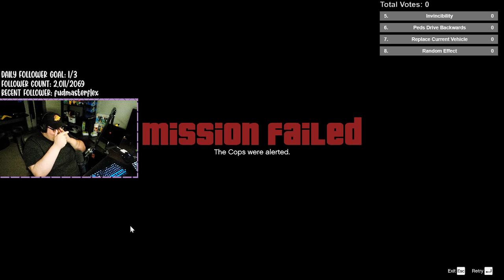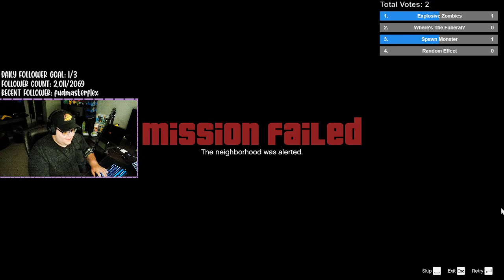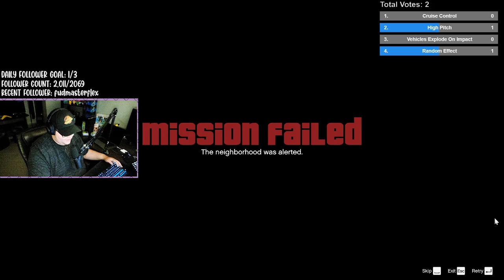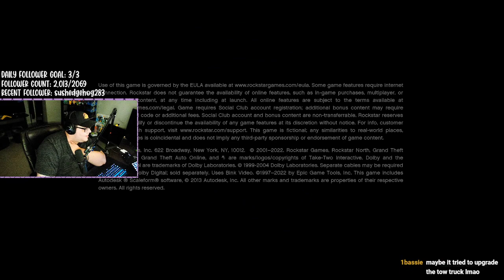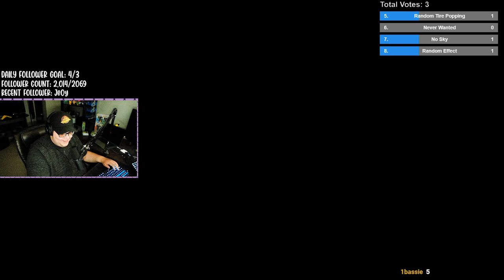Trying Grand Theft Auto 5 Chaos Mod... It Was Torture!